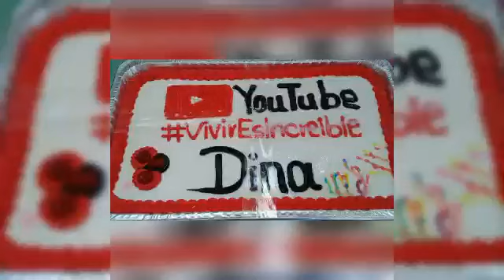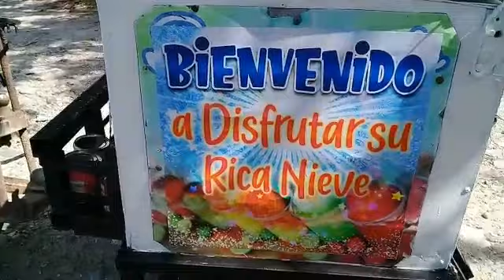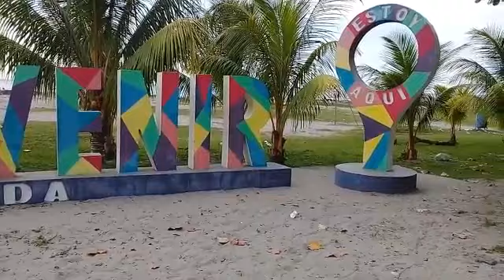ElPorvenir Atlda. // Dina Murillo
Bendecido dia Estimados:
Les presento un recorrido por:
Municipio El Porvenir, Atlda. Honduras
Fantasticas playas, frente al mar caribe.

filmix